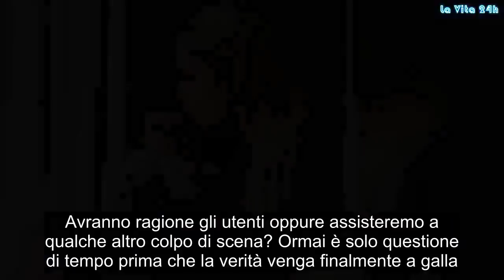Paola Caruso: “So chi è mio padre”, svelato il nome?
Dopo aver ritrovato Imma, la mamma biologica, Paola Caruso rivela in un’intervista a Il Corriere della Sera di sapere pure chi è suo padre. La bionda 34enne, nota per i trascorsi televisivi al quiz preserale Avanti un Altro e le partecipazioni a L’Isola dei Famosi e Pechino Express, spiega che l’annuncio avverrà anche stavolta nei talk show condotti da Barbara D’Urso. L’esclusiva a Carmelita sente che sia un obbligo morale, dato quanto si è già spesa per lei.

Paola Caruso: conosce il nome del padre naturale
Nonostante l’identità del padre biologico rimanga avvolta dal mistero, Paola Caruso chiarisce che lei lo conosce, ma preferisce tenerlo nascosto, almeno finché non riceverà il via libera dalla D’Urso, davanti al grande pubblico. Accontentamoci, per ora, di due indizi: ha militato nel Catanzaro tra il 1984 e il 1985 e non ha mai avuto altri figli.

Quando arriverà il momento giusto la Caruso parlerà, nel frattempo si coccola il figlio Michelino, dato alla luce lo scorso 2 marzo, che deve crescere senza Francesco Caserta, il padre del bambino. Tuttavia, l’imprenditore ha spiegato su Instagram che il tempo sistemerà ogni cosa.

Non può chiamare Imma mamma, perchè?
La modella ringrazia poi, nell’intervista, Barbara e Ivan Roncalli (autore e braccio destro della conduttrice, ndr), in quanto senza di loro non sarebbe mai riuscita a trovare Imma. Ora si ritrova con due mamme, un fratello e una sorella, situazione che Paola Caruso definisce sconvolgente. La vera madre continua comunque a chiamarla signora Imma perché considera mamma chi l’ha cresciuta e fatto numerosi sacrifici.

Gli indizi per ora rilasciati e le piste principali
Nel frattempo i telespettatori tirano a indovinare sul nome del padre biologico, date le poche informazioni concesse. Si sa giusto che ha giocato per il Catanzaro nella stagione 1984/1985, coronata con la promozione in Serie B, prima di trasferirsi in un’altra società e far perdere ogni traccia.

Su Twitter circolano vari ipotesi – che, lo sottolineiamo, restano tali – in una ricerca ridotta a due persone. Il primo è Giuseppe Lorenzo, ex attaccante trasferitosi alla Sampdoria nel 1985. Il secondo è invece quello di Giorgio Boscolo, centrocampista che lasciò la Calabria nell’estate 1984 per trasferirsi all’Asti.

Avranno ragione gli utenti oppure assisteremo a qualche altro colpo di scena? Ormai è solo questione di tempo prima che la verità venga finalmente a galla. Non resta che tener d’occhio Canale 5 per scoprire chi è davvero il padre di Paola Caruso. Gossip, # LaVita24h,